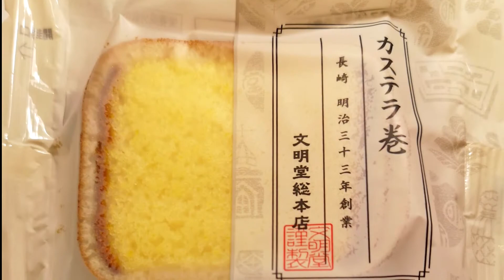ホテル（セトレ グラバースホテル・長崎）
長崎の山手町に有るホテルで、バルコニーからは港や稲佐山が見えます。